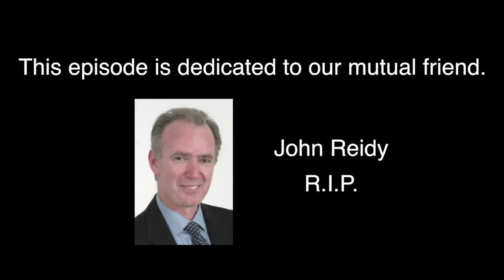Watch The Creative Process Podcast - Academy Award Winner Writer/Producer BOBBY MORESCO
Robert "Bobby" Moresco is a Hollywood screenwriter. His credits include 10th & Wolf and Crash, the latter of which he won an Academy Award.  He also was a producer of Crash and has acted in three films. He wrote scripts for the television series EZ Streets, Millennium and The Black Donnellys.